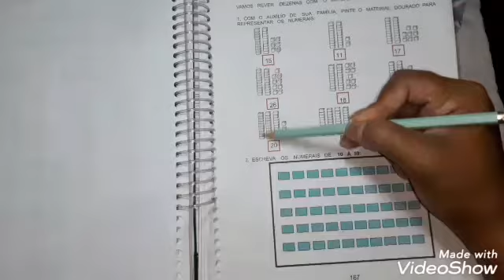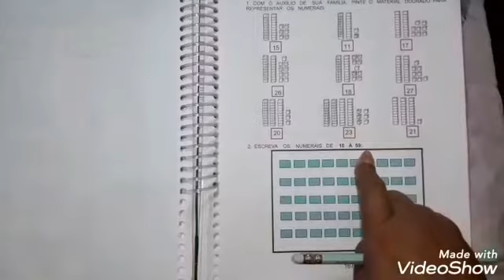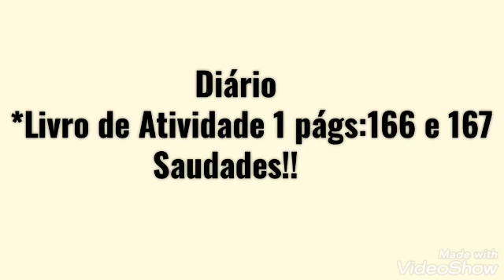PRÓ ANE II PERÍODO - AULA DE MATEMÁTICA 23-07-2020